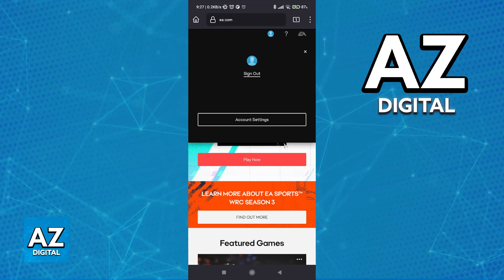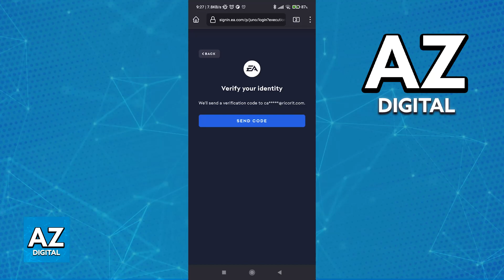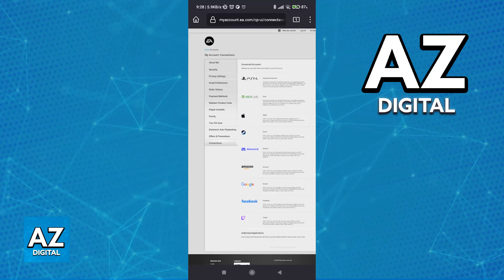How To Link EA Account to Twitch on Phone (2025)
In this video I will clear your doubts about how to link ea account to twitch on phone, and whether or not it is possible to do this.